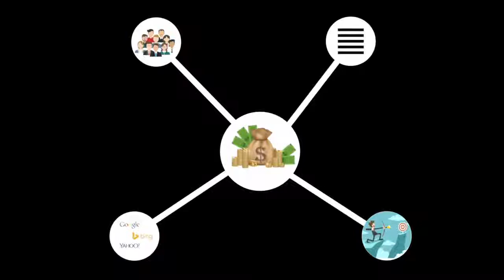Understanding Paid Promotions